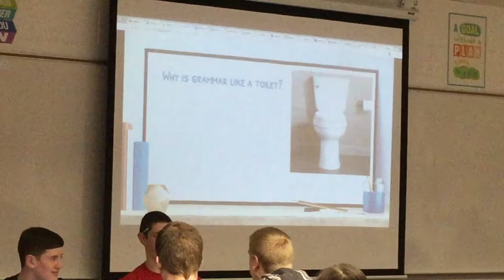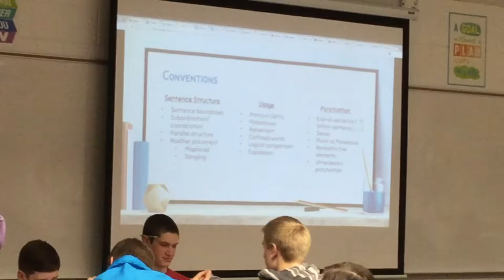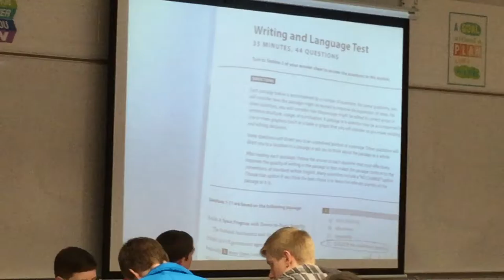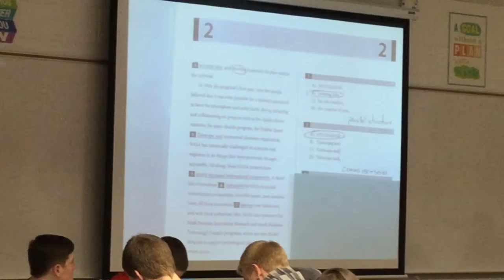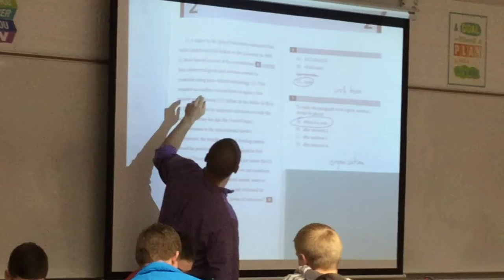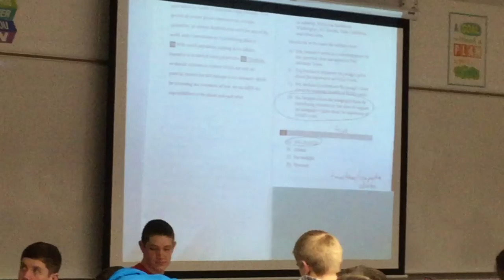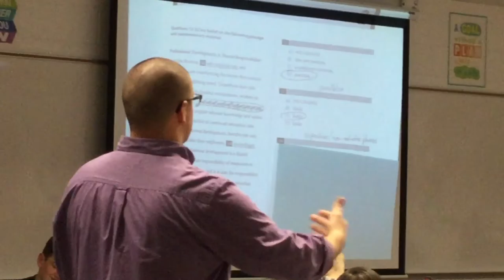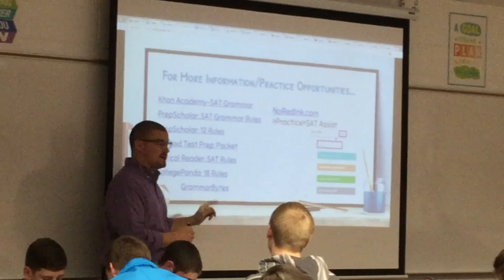SAT Writing and Language Test Prep